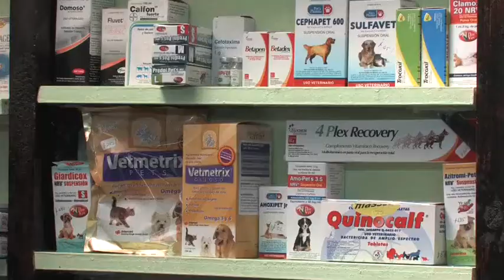Premio Emprendedores Compartamos 2013 Servicio